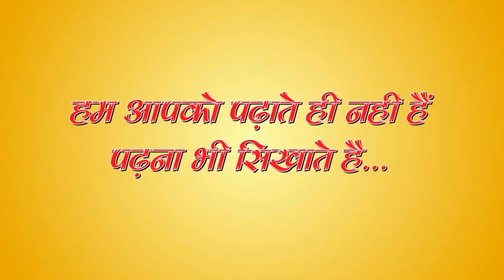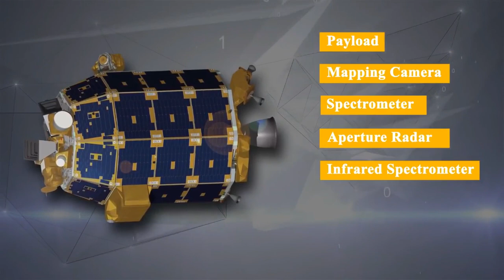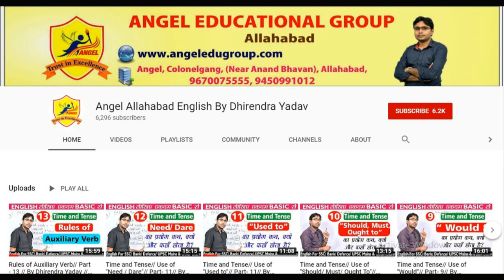चंद्रयान 2 का सफल परीक्षण (Angel Academy)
चंद्रयान 2 का सफल परीक्षण